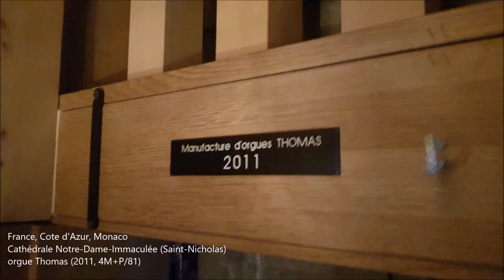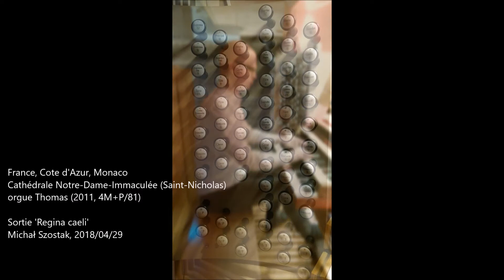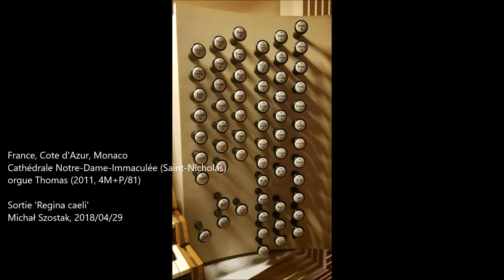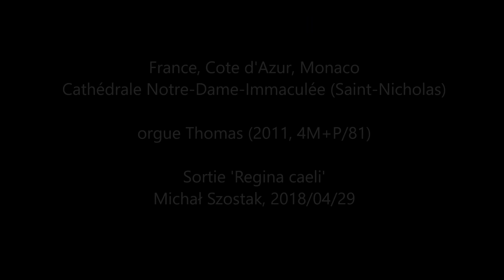Monaco Cathédrale: Sortie 'Regina caeli' - Michał Szostak, improvisation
Cote d'Azur, Monaco
Cathédrale Notre-Dame-Immaculée (Saint-Nicholas)

orgue Thomas (2011, 4M+P/81)

Sortie 'Regina caeli' (improvisation)
Michał Szostak, 2018/04/29